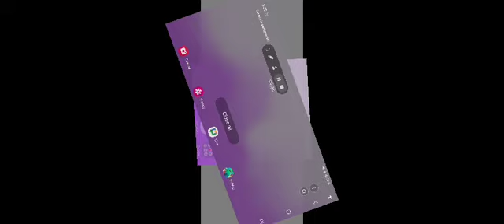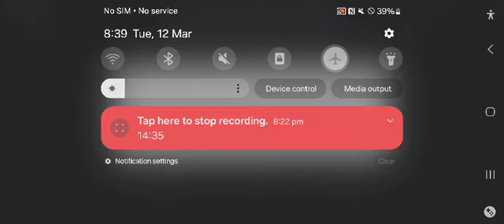construction Simulator 3 lite gameplay 2024